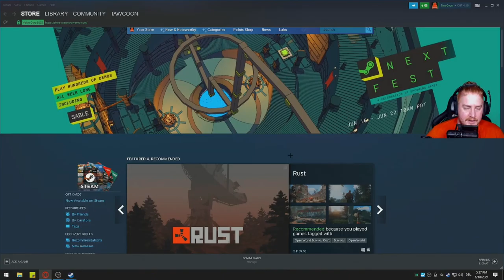Biomutant 24: Lets ride the Sprocket, what could possibly go wrong?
Key Features:

A NEW TAKE ON 3rd PERSON COMBAT
The martial arts style combat system allows you maximum freedom of movement and agility while mixing shooting, melee and powers from your mutations. Learning new Wung-Fu combat forms through progression and learning from masters you’ll meet, will constantly add to your choices and make sure combat never gets old.
EVOLVE YOUR GAME-PLAY
You’ll be able to re-code your genetic structure to change the way you look and play. This will of course affect your attributes and in addition to this, exposure to bio-contamination in the world will lead to mutations like the Turtleform and Mucus Bubble, while exposure to radioactivity found in bunkers from the old world will affect your mind and unlock psi-mutations like telekinesis, levitation and more.
NEXT LEVEL OF CRAFTING
You are totally free when crafting weapons. Mix and match parts to create your own unique 1H or 2H slash and crush weapons. Revolvers, rifles and shotguns and add modifications like cork-screws and battery-powered chainsaw modules to bio-contaminated sludge vials adding to your combat arsenal. There are even characters you’ll meet that’ll craft cool stuff for you, like bionic wings, a jump-pack and even let you modify your Automaton - the scrap-toy sidekick!
GEAR UP FOR ADVENTURE
You are totally free when equipping your character. Not only when it comes to choosing weapons you created, but what type of gear you wear. Equip a gas-mask and an oxygen tank for exploring the Dead Zones, thermos-resistant clothes for venturing into cryonic areas or protective gear for taking on bio-contaminated creatures, the choice is up to you.
SURVIVE IN A VIBRANT OPEN WORLD
You are free to explore the world and what lies beneath its surface, by foot, mech, jet-ski, air-balloon or area unique mounts. Explore the dying wildland, the tunnels and bunker networks of the underworld, and find your way up the mountains or out in the archipelago. There are lots of discoveries to be made, mysteries to unravel, creatures to confront and weird characters to meet in this vibrant and colorful world.
AN UNUSUAL STORY WITH AN UNUSUAL END
Your actions play a major part in the unfolding of a story where End is coming to the New World. A plague is ruining the land and the Tree-of-Life is bleeding death from its roots. The Tribes stand divided, in need of someone strong enough to unite them or bring them all down...
You are guided through the world by a Storyteller that narrates every step of your journey, but it’s your actions and choices that’ll decide how your story of survival ends.